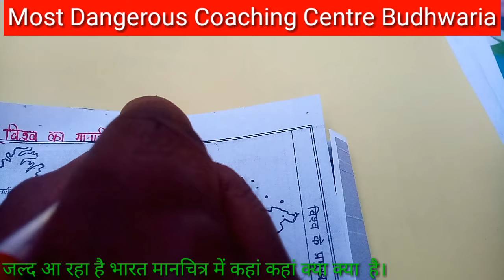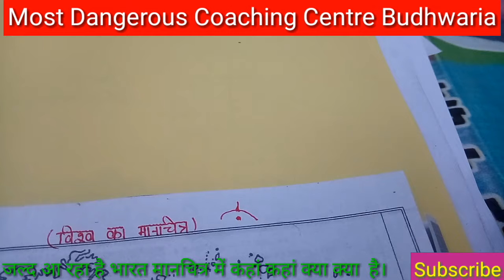🔥World map विश्व मानचित्र manchitra banane ka niyam Histry Social Science विश्व मानचित्र कहां कहां..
🔥World map Vishva manchitra manchitra banane ka tarika मानचित्र बनाने का नियम विश्व का मानचित्र मानचित्र बनाने का नियम
विश्व का मानचित्र
विश्व मानचित्र में देश कहां कहां है
इतिहास सामाजिक विज्ञान
इतिहास भूगोल क्वेश्चन परीक्षा में मानचित्र कैसे बनाएं
मानचित्र को कैसे दर्शाएं आसान तरीका
manchitra banane ka rule rule of map
map of world
where is world map in the country
history social science examination make maps
Class-12th
1857_Map_Manchitra_World_ Map_Manchitra_India_map
Claa- IA BA BSc MA मानचित्र Map
Class_9th_ninth_Class_10th_tenth_Class-12th_inter_BA
Science Important Question